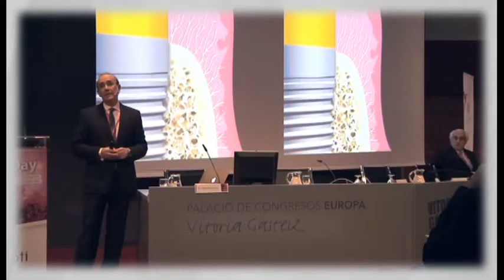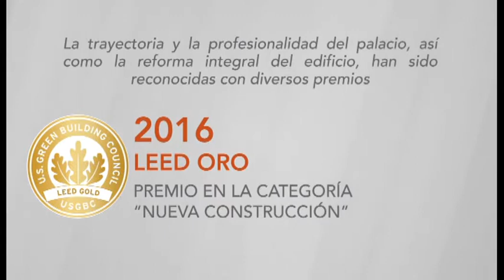Vitoria-Gasteiz Green Meeting - Palacio de Congresos Europa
El Palacio de Congresos Europa de Vitoria-Gasteiz es un referente por su trayectoria y su arquitectura sostenible. Su versatilidad le convierte en sede habitual de importantes eventos y fue el primer palacio de congresos de España en conseguir las certificaciones Passivhaus XXL y LEED Oro.